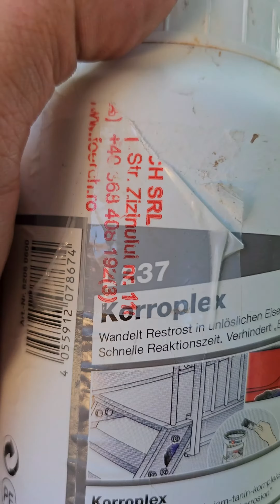Curățare praguri + aplicare convertor rugină.